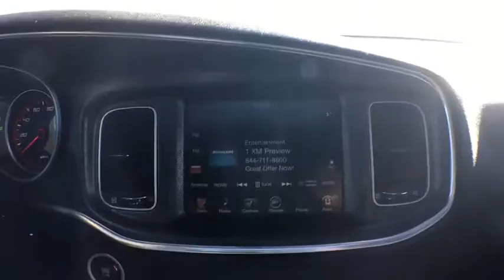2015 Dodge Charger Denver, Littleton, Aurora, Parker, Colorado Springs, CO D009301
2015 Dodge Charger

Brandon Dodge
5600 S Broadway

2015 Dodge Charger SXTbrbrbrCloth. 31/19 Highway/City MPGbrAwards:br  * ALG Residual Value Awardsbr  * KBB.com Best Resale Value Awardsbr